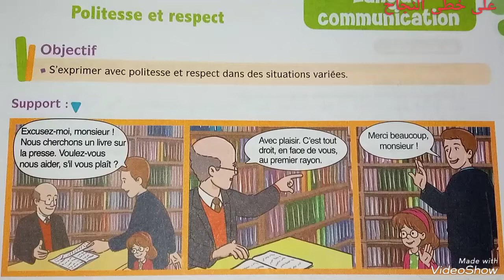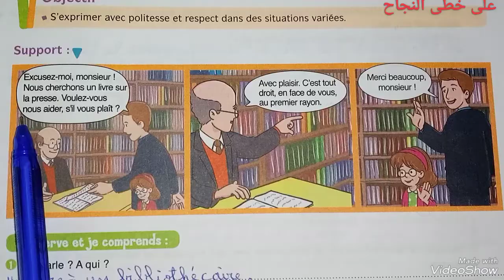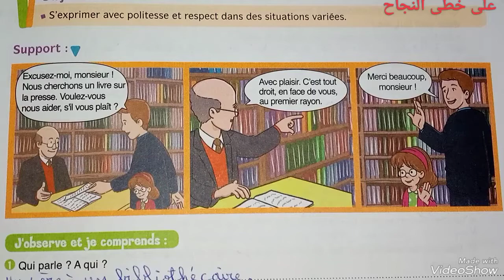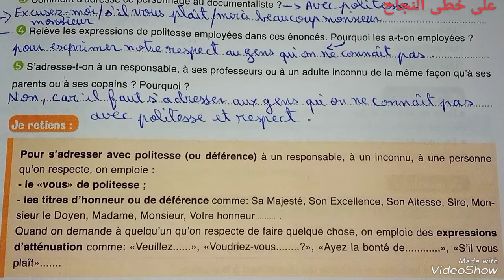Langue communication/politesse et respect/page 55-56/le français au collège 2 année